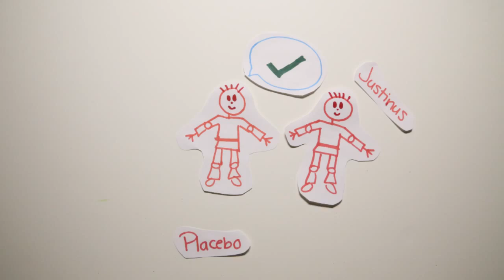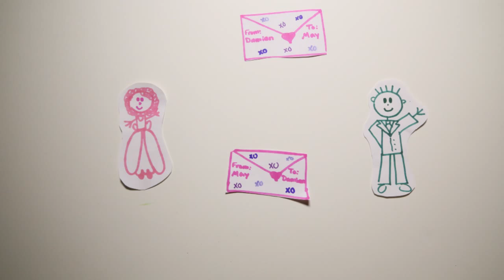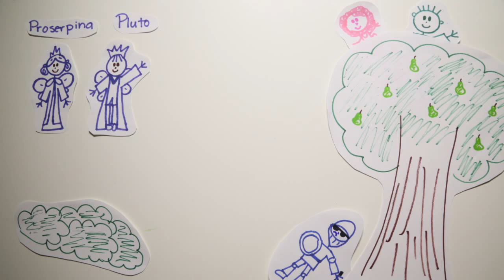The Canterbury Tales: The Merchant's Tale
A stop-motion summary of Chaucer's classic tale.